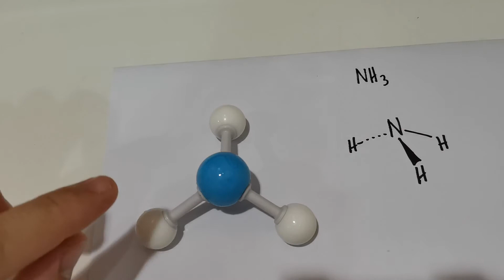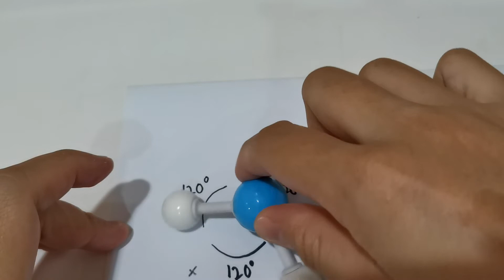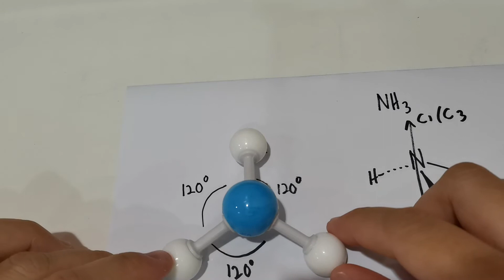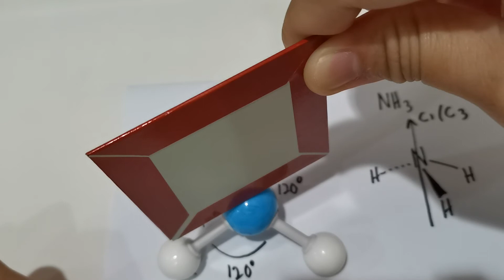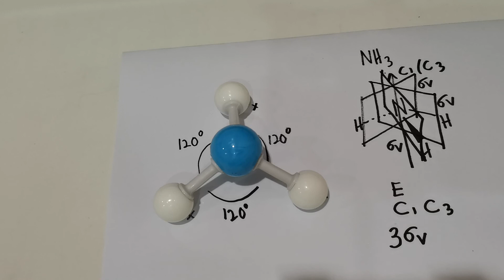Symmetry elements and operations of ammonia molecule